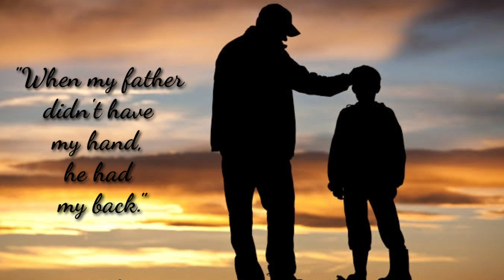Father's Day Kab Hai 2023 me | When is father's day ? father's day date 2023, India | पिता दिवस 2023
हर साल जून महीने के तीसरे रविवार को पितृ दिवस मनाया जाता है इस दिन लोग अपने पापा को खुश करने के लिए जाने कौन-कौन से कैसे अपनाते हैं | आज उस इंसान को समर्पित है जो बेटियों के राजा और बेटों के लिए रोल मॉडल हैं | ऐसे में इस दिन की शुरुआत कैसे हुई और इसके पीछे का इतिहास क्या है, जानेये इसके बारे में सब कुछ |

Father's Day date 2023
When is Father's Day in 2023
2023 me father's day kab hai
father's day kab hai 2023
India me father's day kab hai
father's day date 2023 in India
fathers day date in india 2023